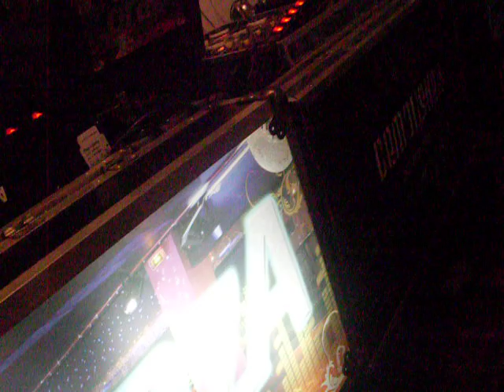JONATHAN PIÑANGO EN CORAZA